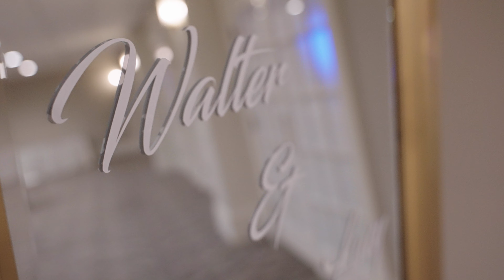Lacy and Walter | Chateau Renault Wedding